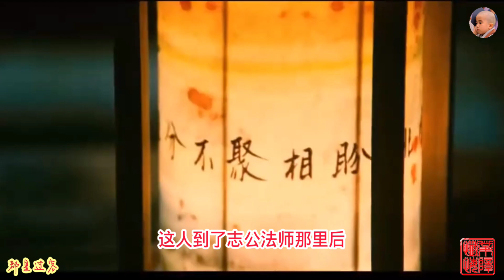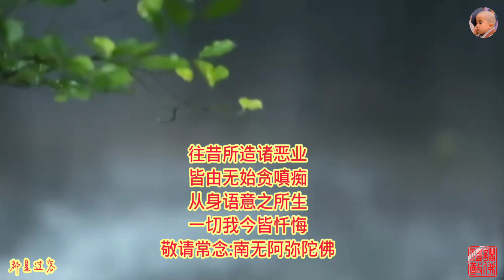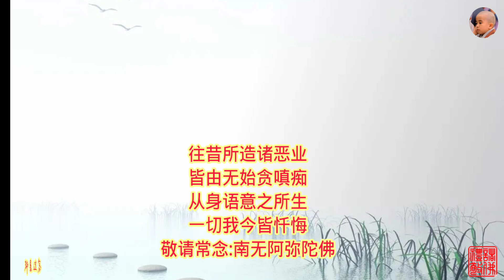万般皆是命，半点不由人#志公禅师#梁武帝